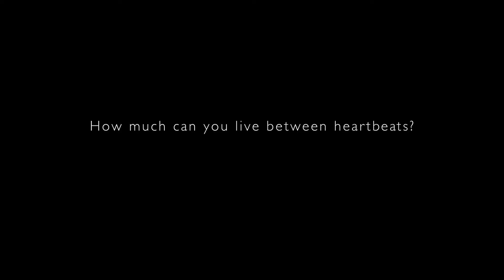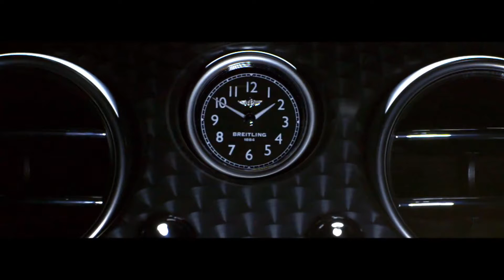Fastest Bentley Ever GT Speed 2013 Bentley Continental GT Cool Commercial Carjam TV Car Show HD